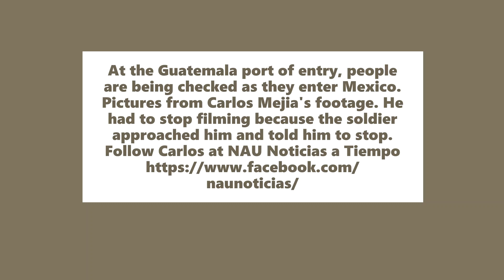Guatemala Port of Entry today March 15, 2020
En el puerto de entrada de Guatemala, se está revisando a las personas cuando ingresan a México. Fotos del metraje de Carlos Mejia. Tuvo que dejar de filmar porque el soldado se le acercó y le dijo que se detuviera. Encuentra a Carlos en NAU Noticias a Tiempo